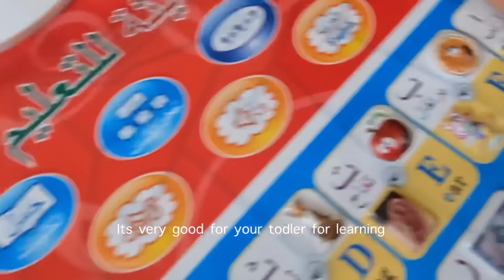Akala ni Mister Walang Camera! HULI ka Balbon 😜